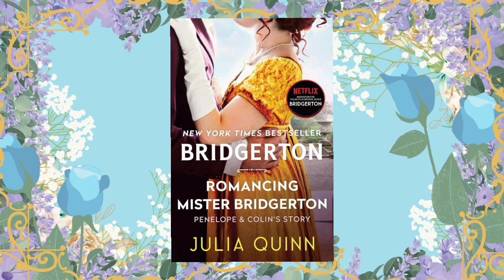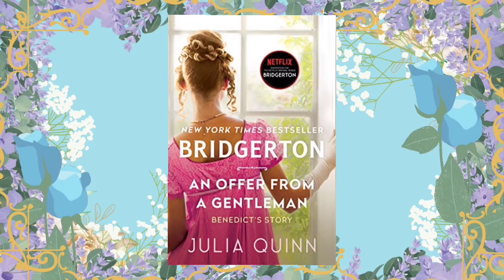BRIDGERTON Season 4 - Benedict, Eloise or Francesca??? 🐝 [season 3 ending]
⚠️ WARNING SPOILERS!!